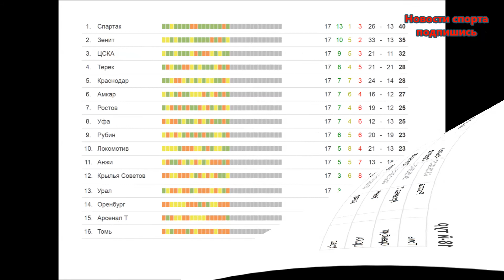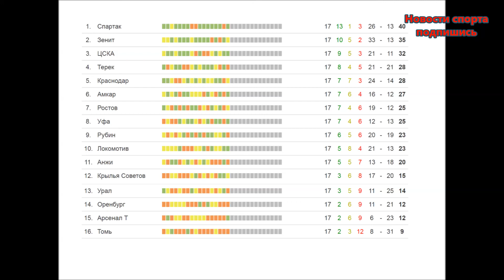Футбол. Чемпионат России возвращается, новости Кубка России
После зимней паузы наконец-то возвращается чемпионат России по футболу. Но начнем выпуск со свежей новости кубка страны (Кубка России). Официально финал Кубка России по футболу сезона-2016/17 пройдет 2 мая на стадионе "Фишт" в Сочи. Ранее рассматривалась для проведения финала и Зенит Арена. Финал Кубка России станет тестовым матчей для красавца стадиона "Фишт" перед Кубком конфедераций. 5 апреля в полуфиналах Кубка России сыграют "Локомотив" (Москва) - "Уфа" и "Урал" (Екатеринбург) - "Рубин" (Казань). А теперь к чемпионату России 3 марта стартует 18 тур,  Томь и Ростов открывают его.
Поддержи развитие канала:
Яндекс Деньги:
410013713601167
WebMoney :
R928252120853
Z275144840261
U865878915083